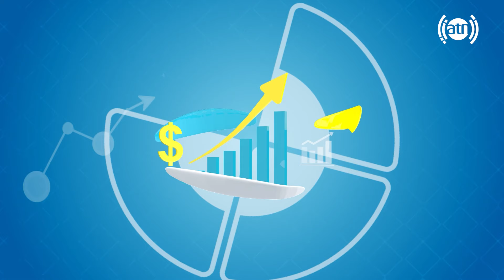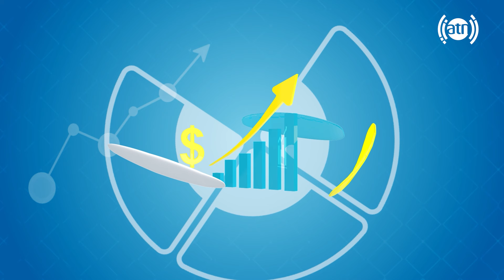Speaks of Basit Nawabi, manager of Istiqlal Kabul FC / صحبت های باسط نوابی، مدیر تیم استقلال کابل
صحبت های باسط نوابی، مدیر تیم استقلال کابل
Speaks of Basit Nawabi, manager of Istiqlal Kabul FC